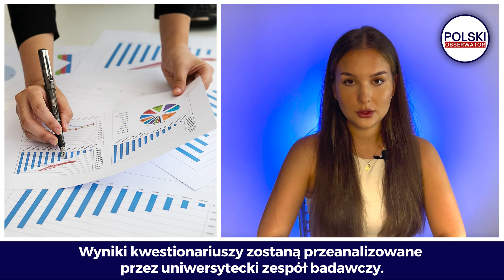Czterodniowy tydzień pracy w Niemczech w 2024 roku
Niemcy rozpoczynają największy eksperyment w historii kraju - 4-dniowy tydzień pracy! Firmy mogą zgłaszać się do udziału. Jakie korzyści przynosi skrócony tydzień pracy i jakie zmiany może przynieść nowe podejście? Obejrzyj wideo lub przeczytaj artykuł, aby poznać szczegóły

✅ Wiadomości z Niemiec i ze świata, które mogą Cię zainteresować:
● Tyle będzie wynosić płaca minimalna w Niemczech od 1 stycznia 2024 r.